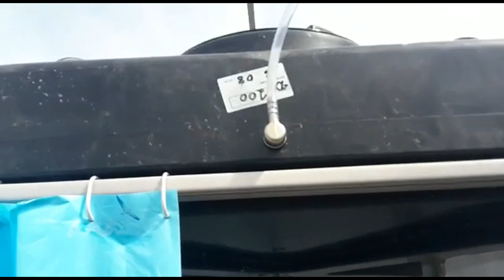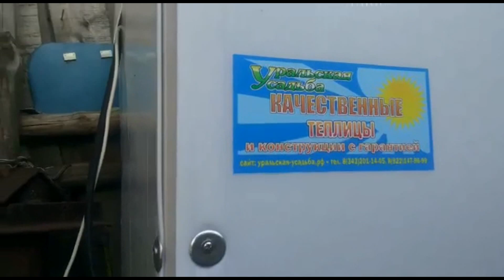ЛЕТНИЙ ДУШ. ВИДЕО ОБЗОР ЛЕТНЕГО ДУША С ПОДОГРЕВОМ И РАЗДЕВАЛКОЙ НА ВЫБОР!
Летний душ для дачи, баки и емкости.
После покупки дачного участка многие счастливые владельцы сталкиваются с целым рядом бытовых проблем. Например, отсутствие полноценного водоснабжения может превратить обычное купание в довольно сложную задачу. Однако решить ее довольно просто, для этого достаточно просто купить летний душ для дачи и установить его в укромном месте своего участка.
Принято считать, что такие садовые души очень непрактичны и в них невозможно с комфортом помыться. Вовсе нет, современный летний душ для дачи весьма функционален, он имеет удобную конструкцию, надежно защищающую от погодных явлений, и нередко дополняется отдельной раздевалкой. А бак для воды можно заказать как обычный, так и оснащенный подогревающим элементом.
Бак для душа с подогревом позволяет наслаждаться горячей водой даже в пасмурную погоду. Но выбор такого бака – довольно ответственная задача, поскольку надо учитывать не только дополнительные возможности емкости.
Летний душ дача с раздевалкой и баком на 150 литров. Душ установлен на брус. Дачный душ в саду. Купить летний душ для дачи и сада можно в компании "Уральская Усадьба".  Легкая установка душа дача. Помыться садовый душ, круто и гигиенично!
Посетить выставку теплиц и заказать,
приобрести продукцию можно по адресу: